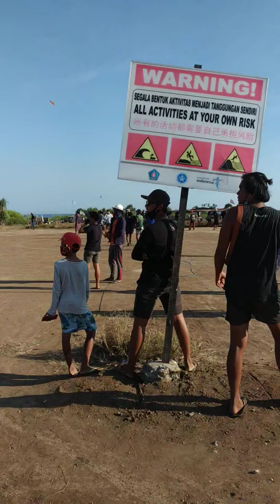Island Walker, 19 September, 2020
Kite Festival Nusa Lembongan, Bali - Indonesia. Wonderful kites, made with lots of care and loving!